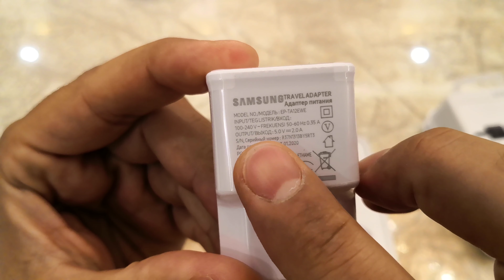Samsung TA12 Micro Çıkışlı USB Seyahat Şarj Cihazı inceleme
Samsung TA12 Micro Çıkışlı USB Seyahat Şarj Cihazı ürününe ve tüm telefon aksesuarları ihtiyacınızı sitemizden güvenle satın alabilirsiniz.